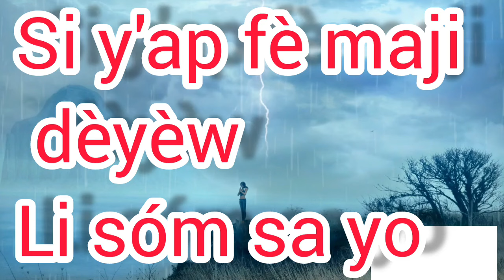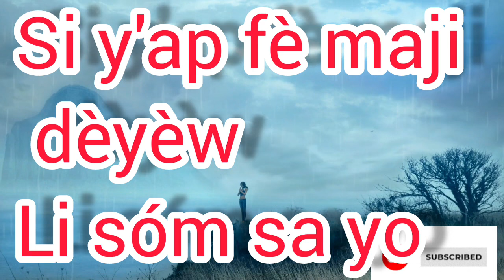Si yo lage dèyè w nan fè maji pou detwi lavi w, li twa sóm sa yo, gadel jis nan fen wa banm repons